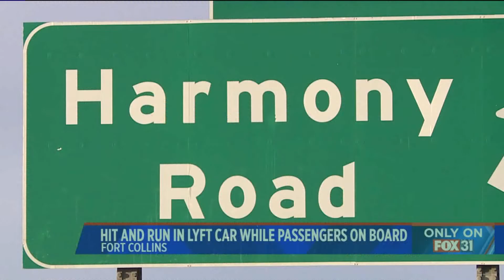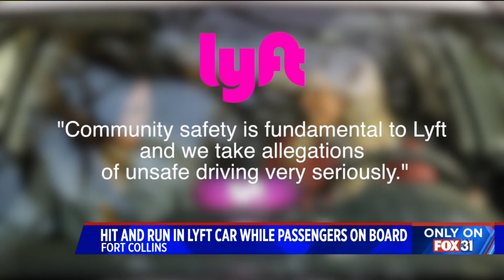Fort Collins Lyft driver fired for alleged hit and run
A Fort Collins Lyft driver has been fired, after reportedly hitting another car and taking off, with passengers in the back seat.